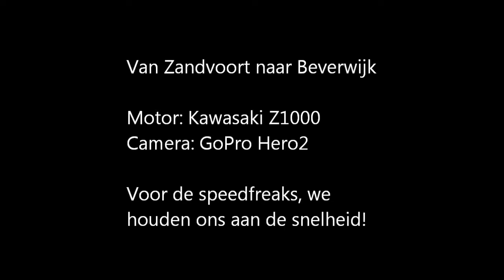Van Zandvoort naar Beverwijk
GoPro film van een motorrit